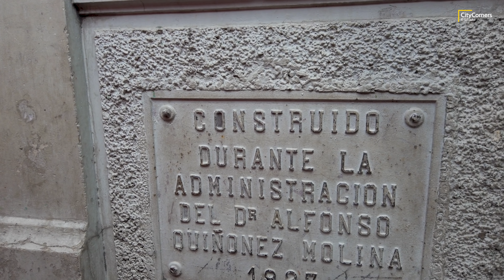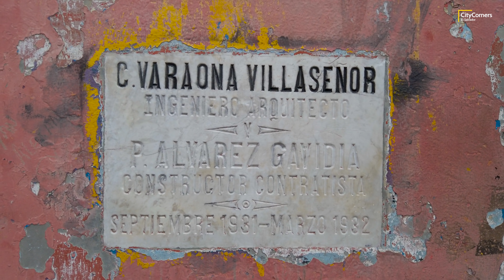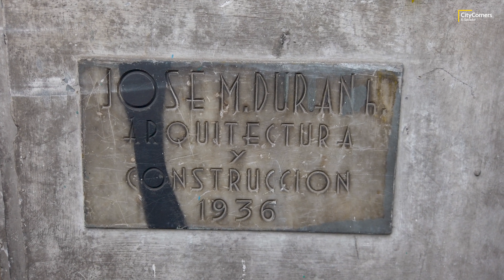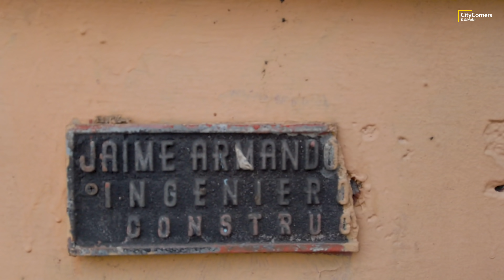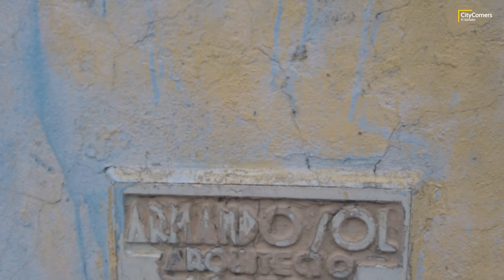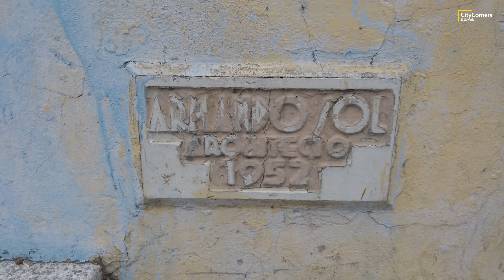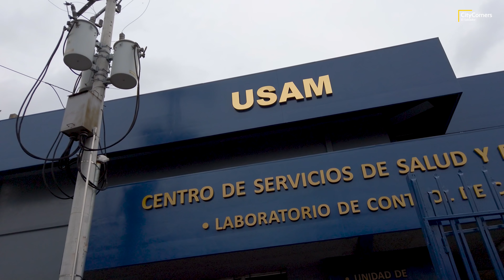Así es la TERCERA CALLE en el CENTRO DE SAN SALVADOR - EL SALVADOR 2022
📍Conociendo un poco más sobre el Centro Histórico de San Salvador, en esta caminata recorremos el tramo de la tercera calle (oriente y poniente) que justamente corresponde a la zona del Centro Histórico, desde la 8a. Avenida Norte hasta empalmar con la Alameda Juan Pablo II.

TERCERA CALLE ORIENTE SAN SALVADOR
TERCERA CALLE PONIENTE SAN SALVADOR

CINE CENTRAL SAN SALVADOR
CINE UNIVERSAL SAN SALVADOR
UNIVERSIDAD SALVADOREÑA ALBERTO MASFERRER USAM
USAM EL SALVADOR
DADA DADA Y CIA EL SALVADOR
ERICSSON EL SALVADOR
COLEGIO LA ASUNCION SAN SALVADOR
COMPLEJO EDUCATIVO JOAQUIN RODEZNO SAN SALVADOR
BATERIAS SUPERIOR SAN SALVADOR
BATERIAS SUPERIOR EL SALVADOR